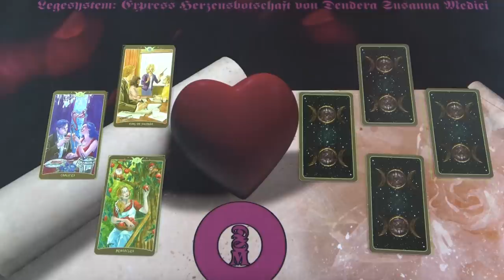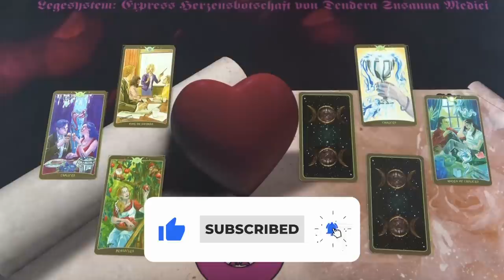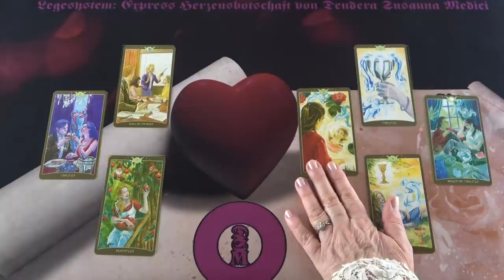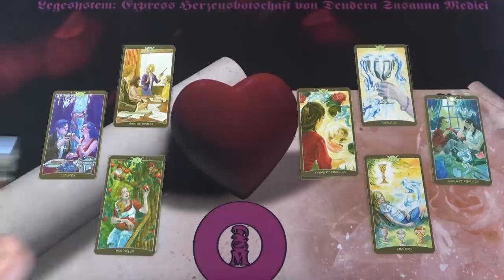EXPRESS Szerelmi hír 💌 Az Ő szívüzenete 💖 Jóslás